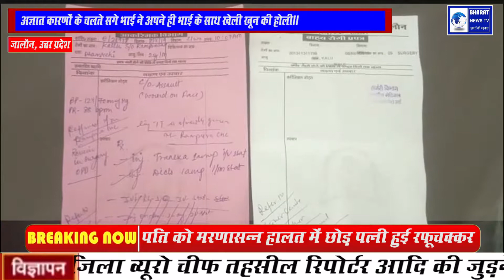जालौन,,--- सगे भाई ने अपने ही भाई के साथ खेली खून की होली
हिंदीजालौन जिले के गोहन थानांतर्गत ग्राम धमरेही में दो सगे भाइयों के मामूली पारिवारिक विवाद ने लिया विकराल रूप।
मारपीट से शुरू हुए विवाद में चले लाठी-डंडे और धारदार हथियार।
एक भाई ने दूसरे भाई पर किया जानलेवा हमला। में लाइव समाचार | भारत न्यूज़ टीवी | 24x7 समाचार चैनल |